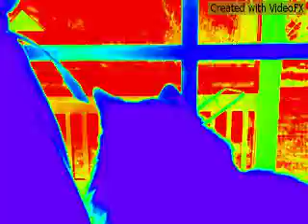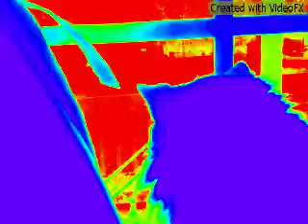a friend like you. ft.ms.mao mao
by clifford aaron. Created by VideoFX for Android.